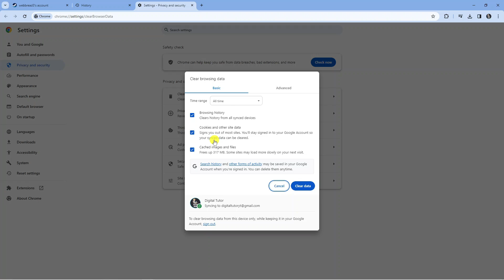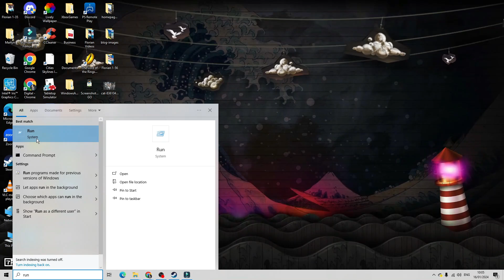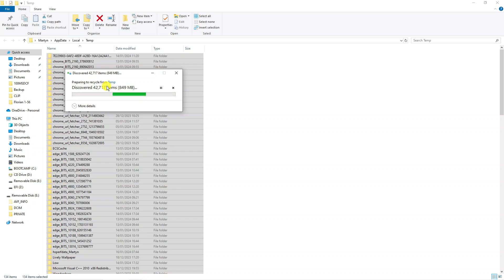How To Fix Steam Captcha Error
Struggling with a frustrating Steam captcha error? Don't worry, we've got you covered! In this video, we'll guide you through the process of fixing Steam captcha errors step by step. Whether you're encountering "invalid captcha response," "captcha appears to be invalid," or other similar issues, we'll provide practical solutions and troubleshooting tips to help you overcome them. Say goodbye to Steam captcha errors and get back to enjoying your gaming experience hassle-free. Watch now and fix that pesky Steam captcha error once and for all!

 ✨Recommended VPN: ✨

Thanks!